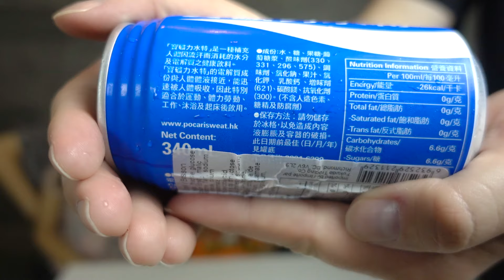PROVAMOS SUCO DE SUOR? - Provando Bebidas Diferentes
Será mesmo que provamos um suco de suor? Vamos provar uma bebida japonesa chamada "Pocari Sweat", um tipo de energy drink estranho. assista e descubra se vamos gostar dessa comida estranha.

Será que é bom? Assista e descubra se vamos gostar desta comida estranha e diferente em nossa série em que experimentamos comidas de todos os lugares do mundo.

Aviso aos responsáveis: Canal Livre para todas as idades. Aqui você NÃO encontrará incitação a violência, palavras de ódio ou palavrões. Somente bons exemplos.